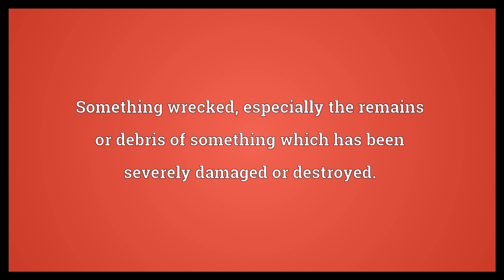Wreckage Meaning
Video shows what wreckage means. Something wrecked, especially the remains or debris of something which has been severely damaged or destroyed..  Wreckage Meaning. How to pronounce, definition audio dictionary. How to say wreckage. Powered by MaryTTS, Wiktionary